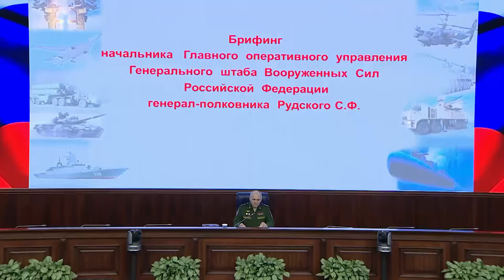Брифинг НГОУ ГШ ВС РФ генерал-полковника С.Ф. Рудского (28.03.2017)